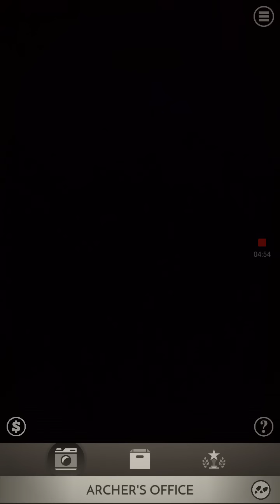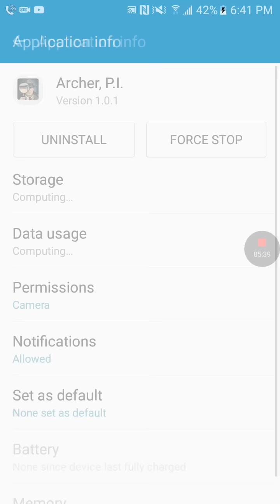Preview of Archer P.I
The show will air on april 6
Available in the Play Store
Type Archer P.I